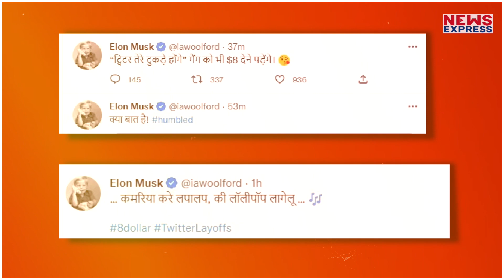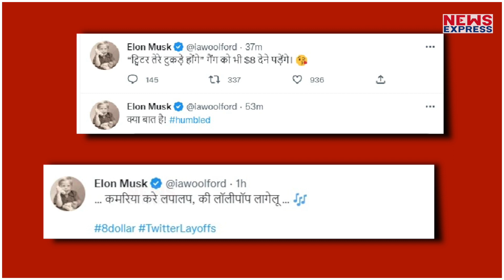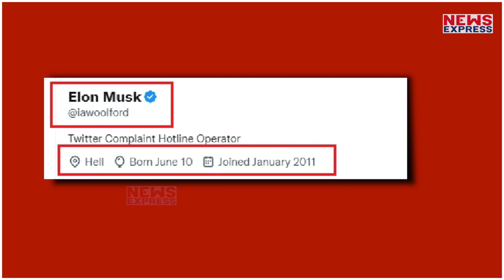Twitter खरीदने वाले Elon Musk का ख़ुद का अकाउंट हुआ Hack ? जानिए पूरी ख़बर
Twitter खरीदने वाले Elon Musk का ख़ुद का अकाउंट हुआ Hack ? जानिए पूरी ख़बर elonmusk, twitter

vinay
namrata